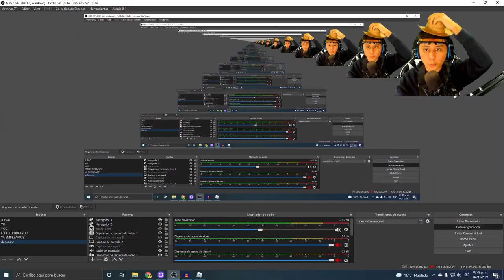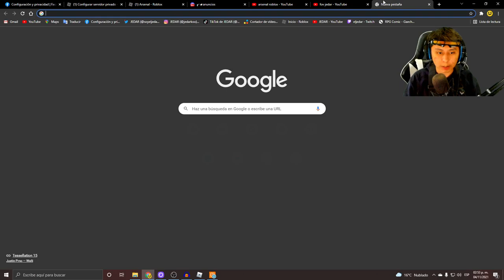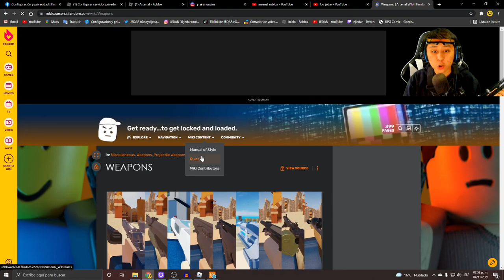EL RETO MÁS DIFÍCIL E IMPOSIBLE QUE JAMÁS SE HA HECHO DE TODO ARSENAL!! | JEDAR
👉Código de Invitación: I5606654